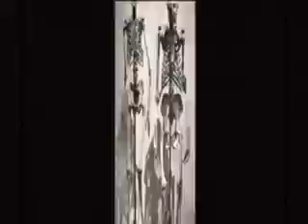GenakaGenlive feat vj Boxikus sabotage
per la realizzazione di questo video  un ringraziamento particolare a vj boxikus del sabotage di berlino,